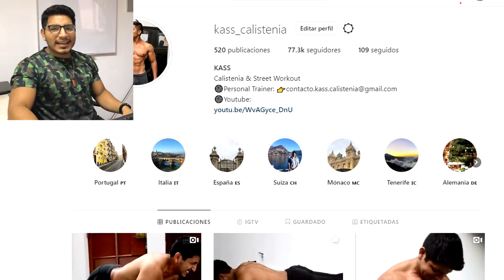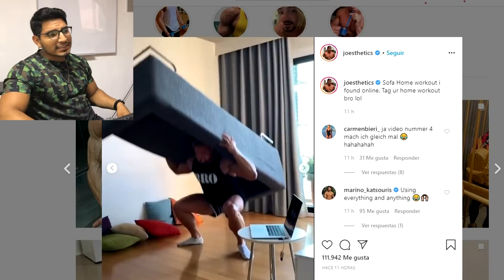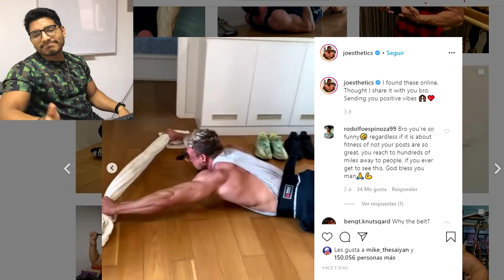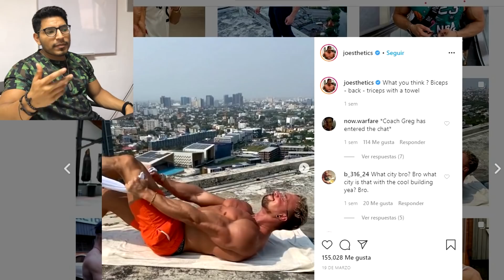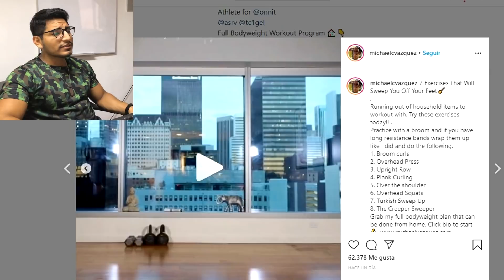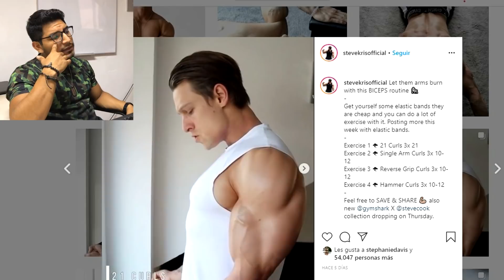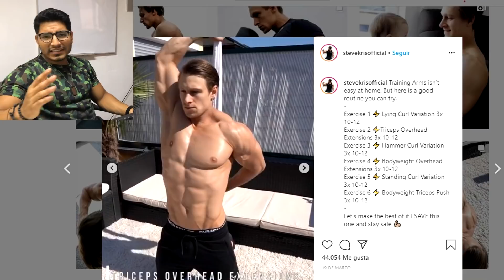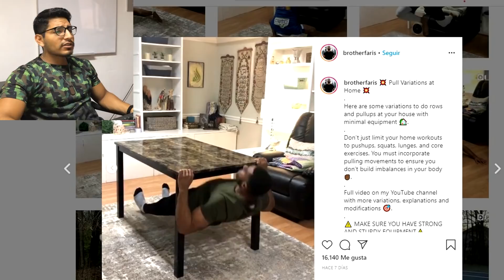EJERCICIOS QUE NO DEBES HACER | KASS CALISTENIA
En este vídeo les muestro algunos de los entrenamiento y ejercicios más estúpidos de esta cuarentena.